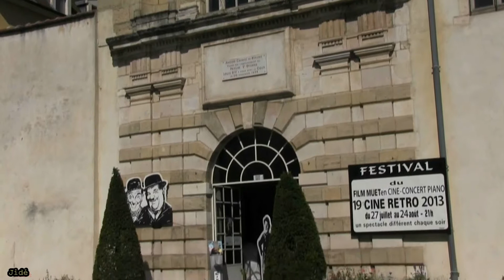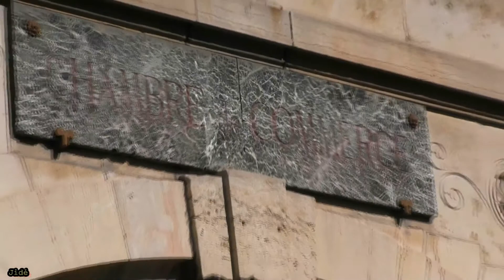Beaune (21) - Quartier des Hospices - 2ème partie - Août 2013